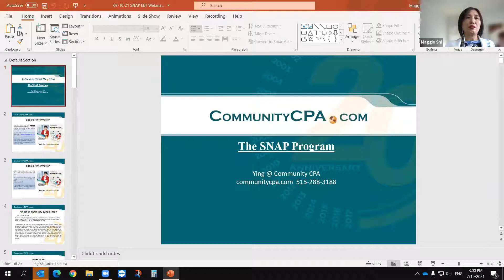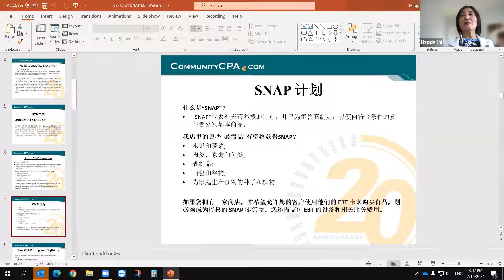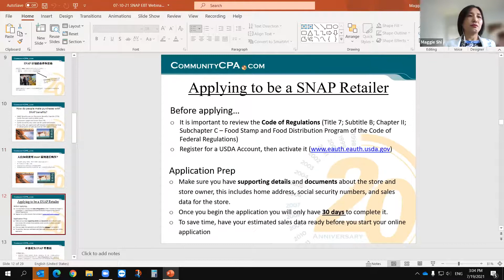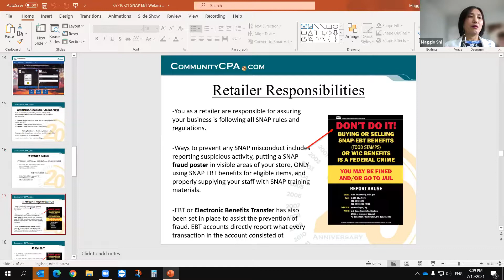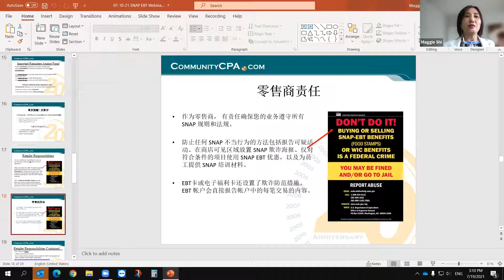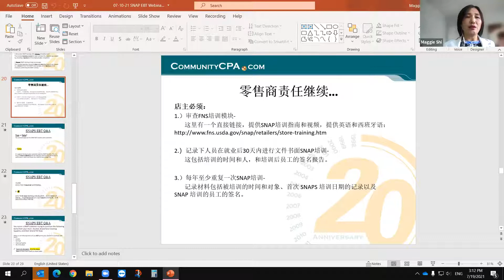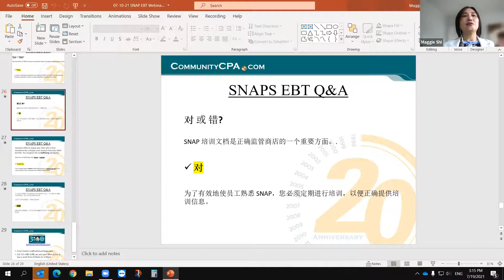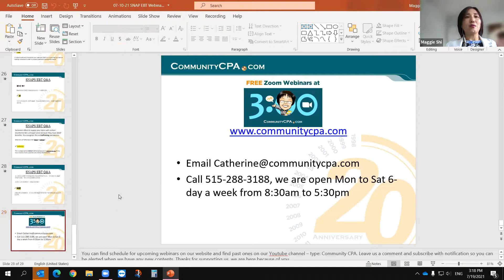SNAP EBT 零售商应该知道的事情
如果您是零售店或是农产品直销店业主，您或许有参与或者听说 SNAP EBT。这期的网络讲堂我们会分享有关SNAP EBT的内容，如果您是零售店或是农产品直销店业主那么一定要来听一听有关此项目的最新消息。